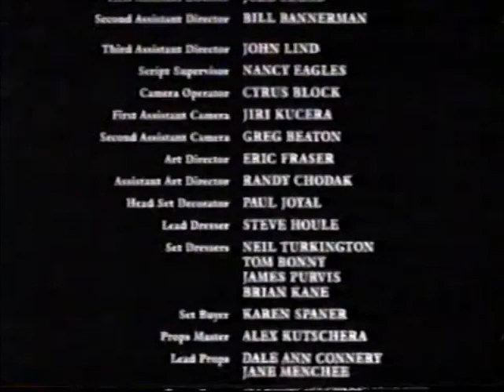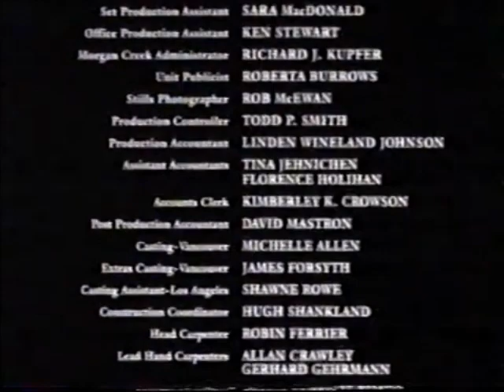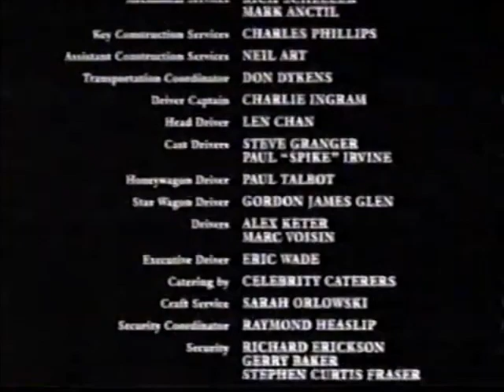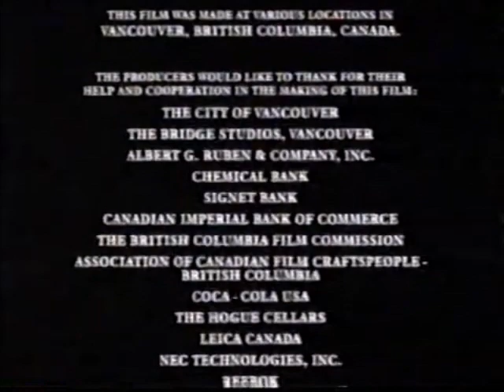The Crush End Credits (HBO2 Variant)